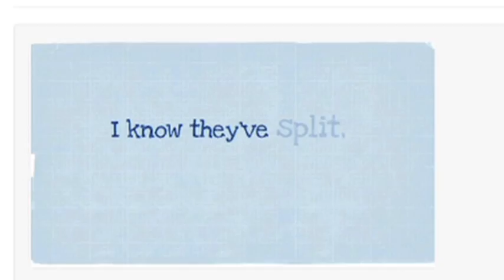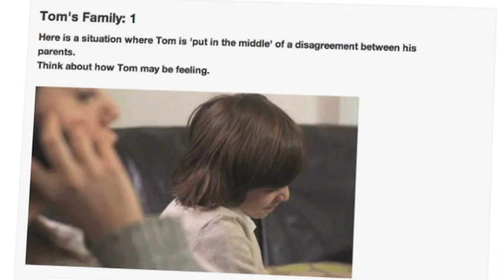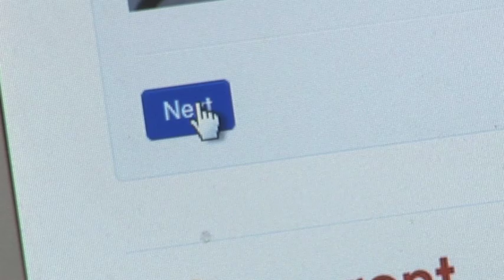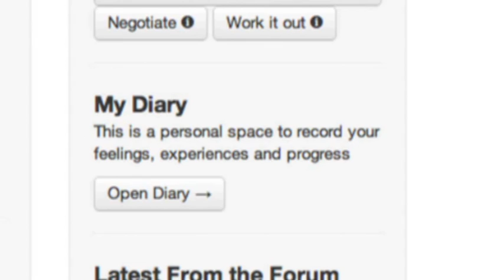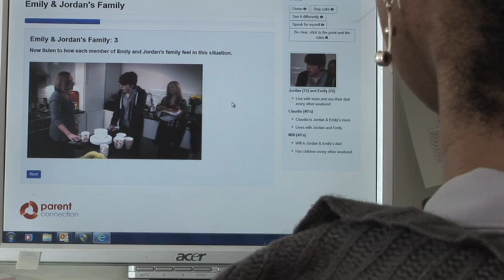Getting it right for the children when parents part (practitioners)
This is a video promoting the course 'getting it right for the children when parents part' offered by One Plus One for practitioners to help familes going through separation.